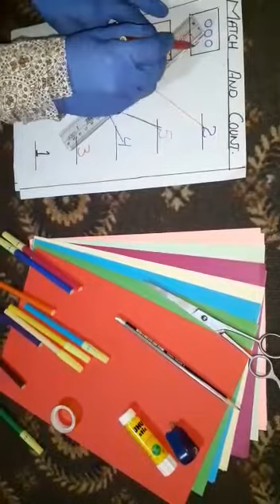Match and Count Numbers